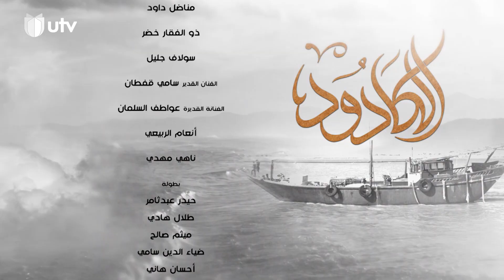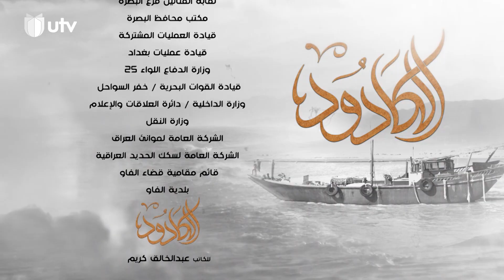مسلسلات رمضان | الكادود | الحلقة الرابعة | 4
هي سيدة غريبة عن المدينة ومجتمعها. تخرج منها مهزومة رغم كل ما حملته من حب لها ثم تعود بكل ما حملت من ذكريات لتنتقم! فهل سيكون الحب دافعاً أم رادعاً للانتقام؟ عمل درامي ينقل لأول مرة مجتمع البحر والصيد والعادات والأعراف في مدينة

التردد

11354v HD
10727h SD